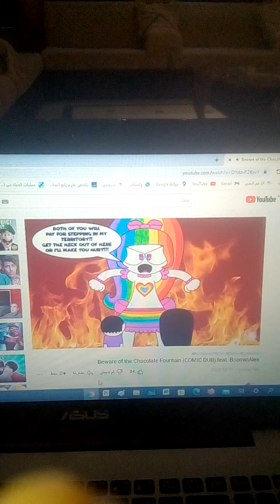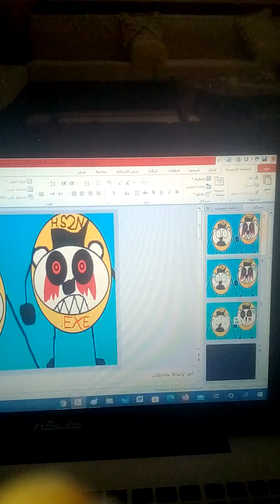S2N Toons Episode 1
i did sing Tom and jerry gene deitch ending theme